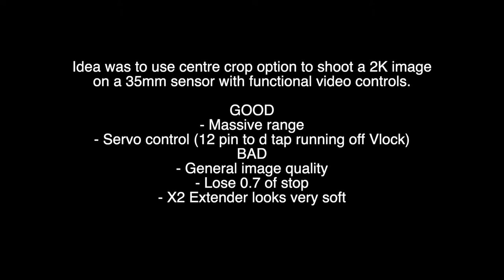Sony FS7 with a B4 Lens J17 lens test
Canon HJ17ex7.6B IRSE Broadcast HD Zoom 7.6-130mm Lens
c/w 2x Extender. Shot using a FS7 E-mount to B4 2/3" ENG lens adaptor by MTF Services

The idea was to use centre crop option to shoot a 2K image
on a 35mm sensor with functional video controls.

GOOD
- Massive range
- Servo control (12 pin to d tap running off Vlock)

BAD
- General image quality
- Lose 0.7 of stop
- X2 Extender looks very soft